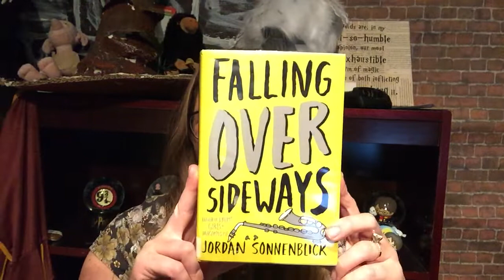First Chapter Friday "Falling Over Sideways" by Jordan Sonnenblick